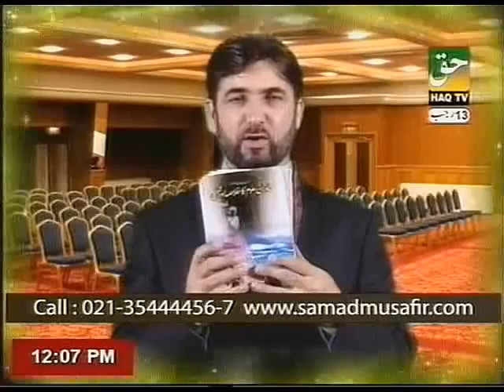What ailments can possibly be cured with samda healing system By PROF DR ABDUL SAMAD (Part-3)